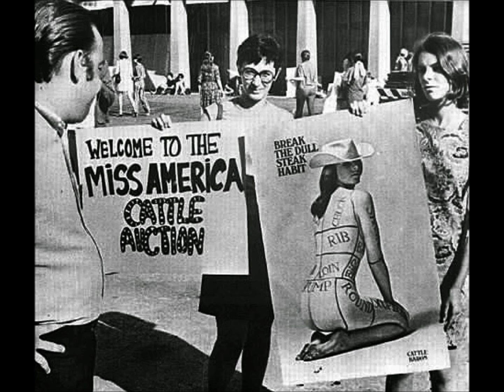American Woman (Guess Who cover by Zepfan59)